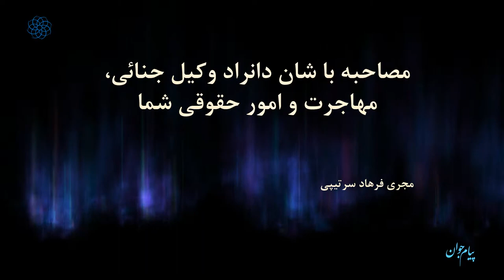Interview with Sean Donrad Part 1 Payamjavan TV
PayamJavan TV program on Family Laws